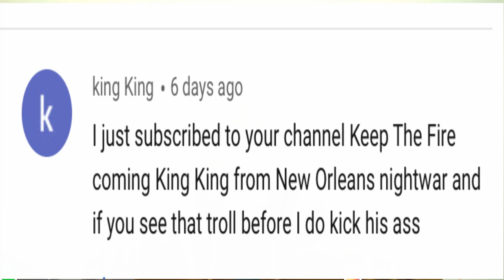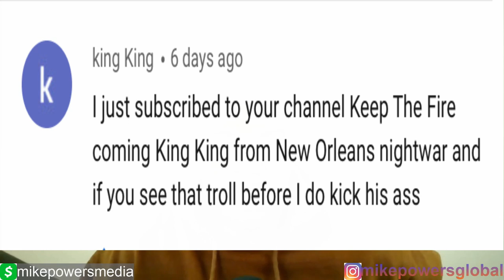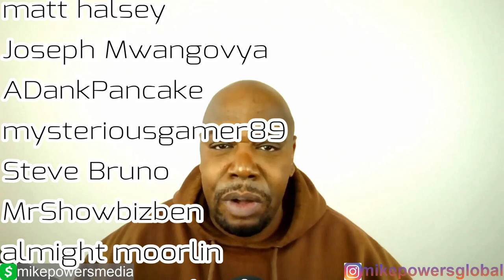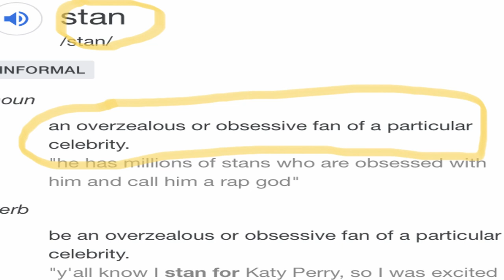Conway The Machine X Alchemist | LULU | Album Review | The Mike Powers Show | Hip Hop Music Topic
Conway The Machine and Alchemist have dropped "Lulu", the 7 song EP from the Griselda Records spitter.  Today, Mike Powers (that's me) will be giving his authentic, unfiltered review of this important project.  Thanks for clicking this video and thanks for supporting this channel.